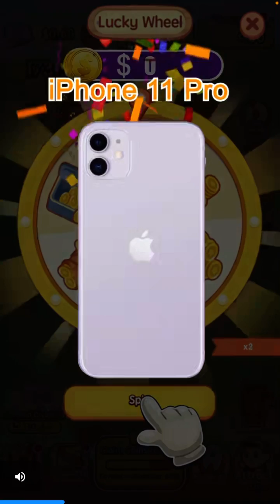BIG PAYOUT WITH 1010! BLOCK FUN???? Nope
BIG PAYOUT WITH 1010! BLOCK FUN? Nope! This game lied. It ain’t fun and I don’t care of it pays. It sucks!